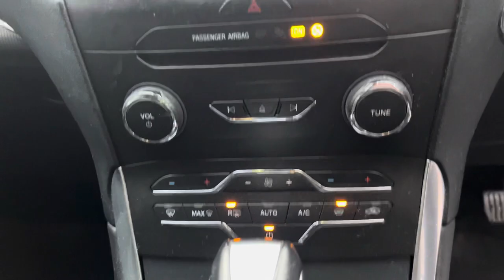Ford S-Max CX66XLC TITANIUM 2.0 TDCI 150PS POWERSHIFT